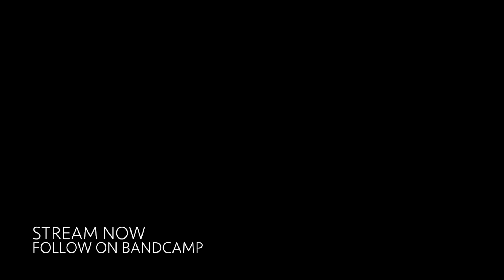So Fe - So Say The Crows (Fan Video)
This song was inspired by Leigh Bardugo's 'Shadow and Bone' and the wider Grishaverse.

It's the story of Alina Starkkov as she enters the Shadowfold and discovers her power to summon the sun.

Stream on Spotify, Apple Music and all major streaming platforms

Lyrics
One step, one hope - the lost drawn into the fold
This cause, these wars, all for the ones behind
Cold comfort in the dark. Our sighs echo on the wind.
No time for turning back. All time has disappeared.

Gather your shadows

Rise to the light
On through the Fold
Drawn from the dark
That cold road of bone
And there’ll be no mourners today
So say the crows

Farewell to light, warmth weakens as we pass
The dark surrounds: no road, no path.
Soldier, don’t close your eyes, hold to the light you know
Soldier, you hear their cries, their cries.

Credits
released March 3, 2023
Written and performed by So Fe
Arranged and produced by Joshua Burnell
Electric guitar performed by Nathan Greaves
Other instruments by Joshua Burnell
Mastered by Jon Astley
Artwork by So Fe